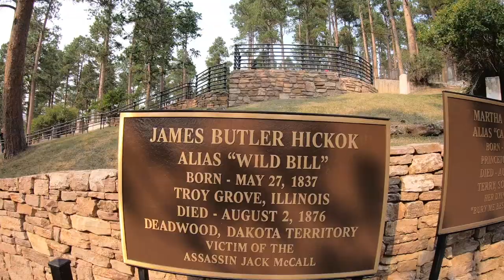Cooper-Quarentine-SouthDakota- 2020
Summer 2020, Border Collie